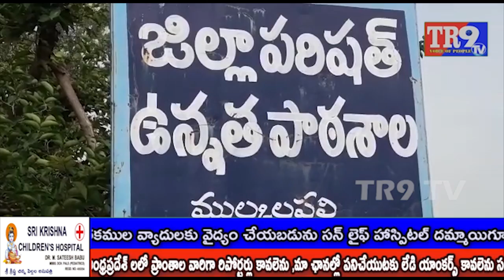Govt.School special story|| ప్రభుత్వ పాఠశాల ప్రత్యేక కథనం|| TR9 TV